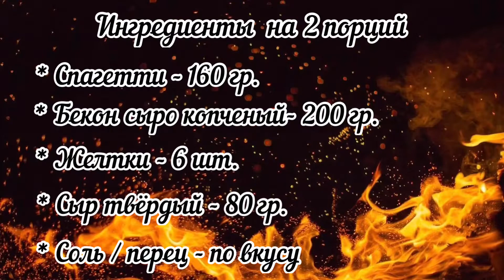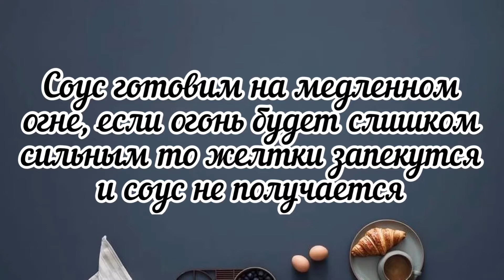🔴 Паста карбонара/ Pasta alla carbonara/ Спагетти/ Рецепт карбонара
Привет, ребята! Сегодня поделюсь рецептом классической пасты карбонара (Pasta alla  carbonara). В оригинале паста с мелкими кусочками панчетты (но панчетту часто заменяют беконом),смешанные с соусом из яиц, сыра пармезан и пекорино романо, соль и свежемолотый чёрный перец.Паста карбонара - это традиционное блюдо региона Лацио в Италии. Я думаю, этот рецепт будет необычным для многих, потому что большинство привыкли есть карбонару с соусом на основе сливок, но в классическом рецепте в это блюдо не входят сливки( НЕ ВХОДЯТ 😊). И так как все привыкли есть эту пасту со сливками, то оригинальный рецепт будет необычным по вкусу 👍🏻

Ингредиенты:

✅ Спагетти - 160 гр.
✅ Бекон сырокопчёный - 200 гр.

Приятного аппетита !

🔴Видеорецепты которые могут вас заинтересовать: 😊